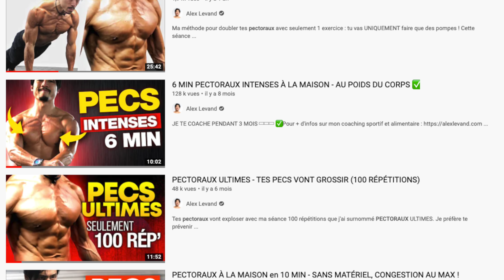PECS VISIBLES EN 1 MOIS - MON PROGRAMME D’ENTRAÎNEMENT COMPLET ✅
Je te propose mon nouvel entrainement complet pour avoir des pecs visibles et bien saillants ! J’ai crée un programme pecs sur 3 niveaux. Chaque niveau dure 30 jours, c'est le temps pour que tu  puisses assimiler les exercices avant de passer aux niveaux supérieurs.
Mon programme PECS VISIBLES comprend également 6 règles sur l’alimentation pour perdre la graisse du ventre plus facilement.

ATTENTION❗Ce programme pecs visibles n'est pas mon coaching personnalisé, il a été conçu pour ceux qui veulent s'entraîner indépendamment, sans l'attente d'un quelconque suivi.

Si tu recherches à être coaché, je te propose plutôt de prendre mon coaching de 3 mois !  Mon coaching comprend ton plan alimentaire complet et personnalisé, ainsi que ton plan sportif selon ton objectif avec un suivi personnalisé (je réponds à tes questions par mail avec mon coaching 3 mois)